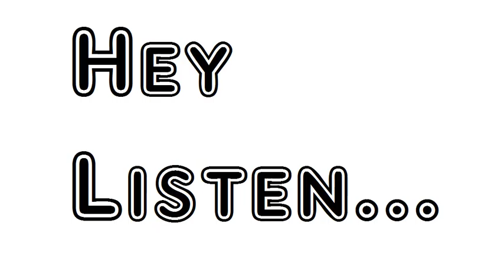Poem A Triolet Banjo Paterson Andrew Barton